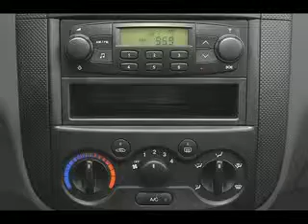Used 2006 Chevrolet Aveo Mesa AZ 85201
Type: used
Year: 2006
Make: Chevrolet
Model: Aveo